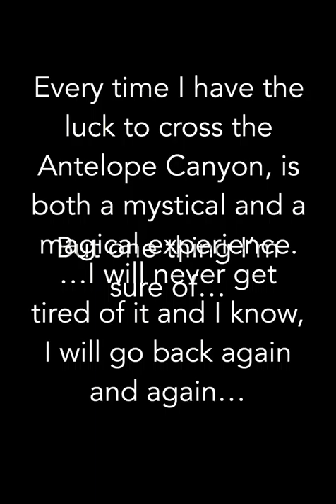Canyon Atmosphere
In the Navajo Reservation (Arizona), the beautiful Antelope Canyon with sandy rocks of incredible colors as you've never seen it before. Photographed by Riccardo Maria Mantero and with music of IKIRA.